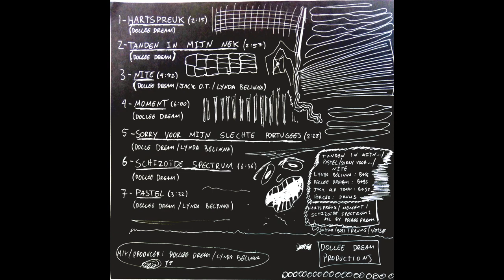Dollee Dream - HARTSPREUK (album complete)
Dollee Dream Productions
Dollee Dream
HARTSPREUK

🄯 2022 Dollee Dream
Producer: Dollee Dream
Producer: Lynda Belinna
Mixer: Lynda Belinna
Mixer: Dollee Dream
Tracks:
0:00 - Hartspreuk
2:16 - Tanden in Mijn Nek
5:14 - Nite
10:07 - Moment
16:08 - Sorry Voor Mijn Slechte Portugees
18:37 - Schizoïde Spectrum
25:14 - Pastel
Composers by song:
1- Hartspreuk (dollee dream);
2 - Tanden in Mijn Nek (dollee dream);
3 - Nite (dollee dream, jack old trash, lynda bellyna);
4 - Moment (dollee dream);
5 - Sorry Voor Mijn Slechte Portugees (dollee dream, lynda belinna);
6 - Schizoïde Spectrum (dollee dream);
7 - Pastel (dollee dream, lynda belinna).
BAND:
 - Tanden in Mijn Nek / Nite / Sorry Voor Mijn... / Pastel:

Bass 1 - Lynda Belinna;
Bass 2 - Dollee Dream;
Bass 3 - Jack Old Trash;
Drums - Porcão;
Noise Capture: Dollee Dream.

- Hartspreuk / Moment / Schizoïde Spectrum:
All by Dollee Dream.
- Make the Art Free Again! -
- Let's Keep Noise Alive! -